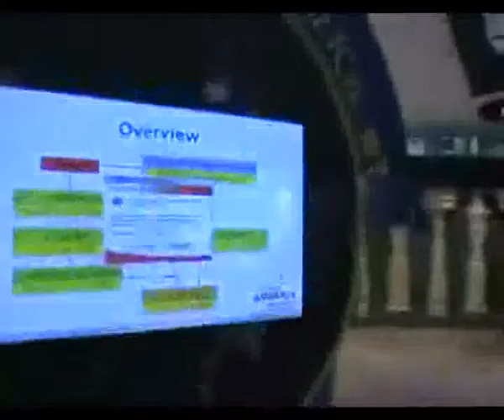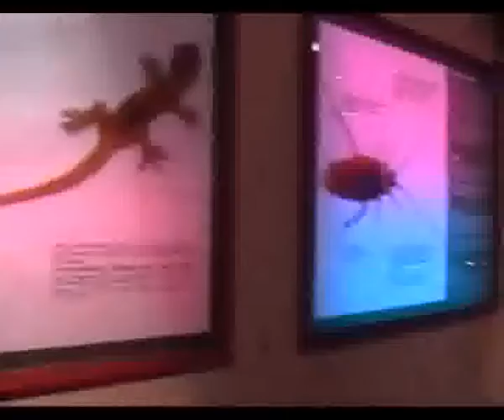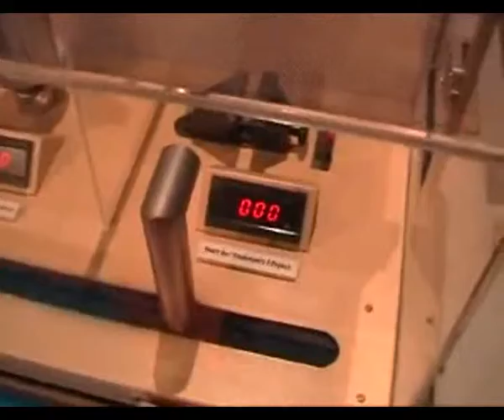En'en running free at Science Centre... | Shinykoh vlog | Singapore 新加坡 | 2009_03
The gals always enjoyed going to the science centre where there are always so many things for them to "vandalize".  This time is En'en's first time to the science centre and Papa &amp; Mama also joined us.  En'en has a great time with the amount of space she can run about.